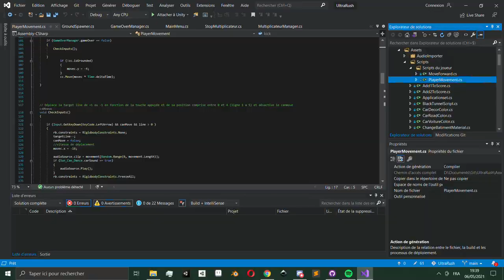Il a créé un jeu vidéo ! (il est incroyable)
🕹 Les amis, j'ai eu l'occasion rencontrer une personne qui a créé son propre jeu vidéo ! LE GAS A FAIT UN JEU VIDEO OK ? 😍
Franchement j'espère que vous allez l'aider en le téléchargeant car il le mérite à 2000000%. 🙏

C'est tout simplement un jeu de course Synthwave. Le style est complément fou et les musique aussi !!

Développer un jeu c'est juste complétement fou mais y jouer avec le développeur c'est encore mieux 😂

Le jeu est dispo sur Android avec le lien juste ici : ✔

petit info, le jeu a été développer avec Unity.

ABONNNNNNE TOI 🐯
N’OUBLIE PAS LE POUCE 👍
ET SUTOUUUUUUT LA CLOCHE LA MIFF !! 🔔

➡maxleshow

Voici les chapitre par rapport à a vidéo :

Intro : 1:33
Explication : 5:13
Gamplay : 8:45
Outro : 10:10